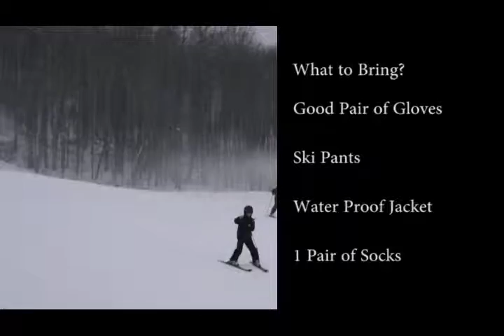Learn To Ski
Some helpful hints for hitting the slopes with Ben, the Assistant Ski School Director at Shawnee Mountain.